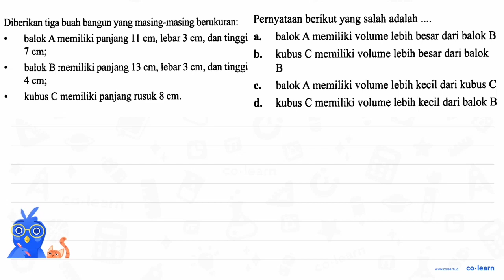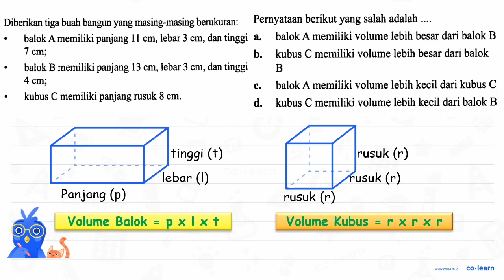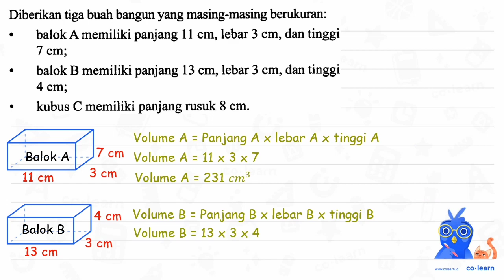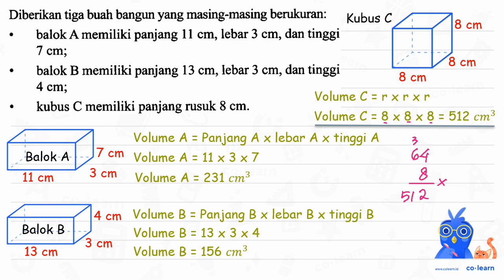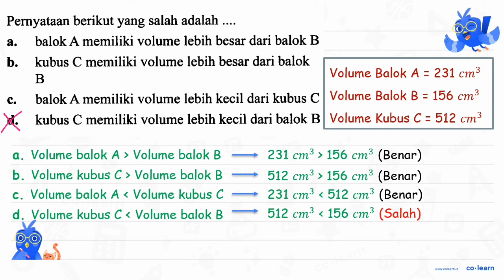Diberikan tiga buah bangun yang masing-masing berukuran: Pernyataan berikut yang salah adalah ...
- balok A memiliki panjang  11 cm , lebar  3 cm , dan tinggi a. balok A memiliki volume lebih besar dari balok B  7 cm ;
b. kubus C memiliki volume lebih besar dari balok
- balok B memiliki panjang  13 cm , lebar  3 cm , dan tinggi  4 cm ;
-    kubus C memiliki panjang rusuk  8 cm .
d. kubus C memiliki volume lebih kecil dari balok B

Sumber Soal: Matematika Kelas 5, K-13 Revisi, NP, 2017 , Grafindo

00:00 : Bedah Soal
01:00 : Konsep, rumus dan pengertian Volume dan Luas Permukaan Balok
01:18 : Langkah penyelesaian soal
04:51 : Jawaban akhir
05:21 : Penutup